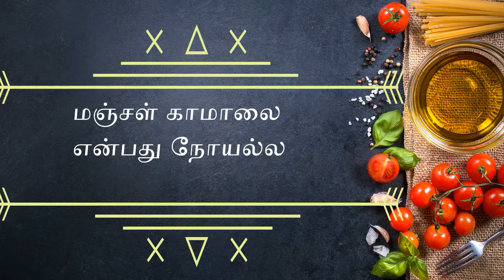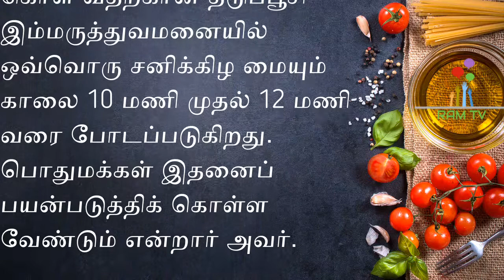மஞ்சள்காமாலை வகைகள்மஞ்சள்காமாலை உணவு வகைகள்TAMIL TIPS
மஞ்சள் காமாலை என்பது நோயல்ல

tamil health tips for women,
tamil health tips channel,
tamil health tips video,
tamil health tips for face,
tamil health tips home,
tamil health tips for men,
tamil health tips video download,
tamil health tips youtube,
tamil health tips weight loss,
tamil health tips tamil,
tamil health and beauty tips,
body health tips tamil,
tamil health and beauty tips for female,
baby health tips tamil,
tamil health and beauty tips for male,
banana health tips tamil,
jaundice ke lakshan,
jaundice ka ilaj,
jaundice in hindi,
jaundice kaise hota hai,
jaundice kya hota hai,
jaundice medicine,
jaundice ka dawa,
jaundice symptoms in tamil,
jaundice 1.5,
jaundice 10 day old baby,
1 month baby jaundice,
jaundice in 1 month old,
jaundice mbbs 1st year,
jaundice part 1,
rwby volume 1 jaundice,
jaundice part 2,
jaundiced eye part 2,
jaundice 3 types,
liv 52 jaundice,
6 days baby jaundice,
jaundice 7.5,
jaundice class 9